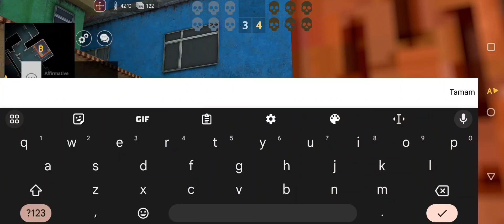Critical Strike - 6vs6 | 1080P 60FPS | 31.10.2023